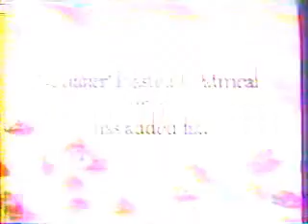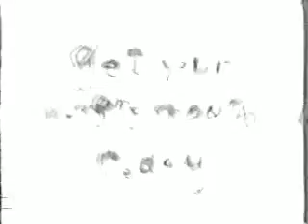KSTW commercials, 4/30-5/1/1995 part 4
Aired during the Northwest 11 Theatre presentation of 'Cyrano de Bergerac' (1950).

- Northwest 11 Theatre intro
- We'll return to Cyrano de Bergerac
- The Magic of David Copperfield: Unexplained Forces promo
- Pace Picante Sauce
- Clusters
- Red Lobster
- US Navy PSA
- Northwest 11 Theatre bumper
- I Can't Believe It's Not Butter! Spray
- Nabisco Shredded Wheat
- Clorox Automatic Toilet Cleaner
- We now return to Cyrano de Bergerac
- Northwest 11 Theater bumper
- 11 News promo (OKC Bombing)
- Rosarita
- Lincoln-Mercury Dealers
- Swinomish Casino
- Clusters
- Vern Fonk Insurance 800-654-SR22
- Cyrano de Bergerac will continue
- AT&T (with David Schwimmer)
- Visine
- Liquid Plumr Septic System
- Kraft Caesar Ranch
- Extra